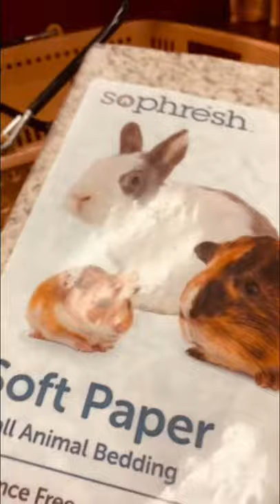Petco shopping spree#￼shorts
And ghost hunting  . The equipment I use for my videos are

iPhone 10R
MacBookpro for editing
GoPro 3way
GoPro media mod
Nock off GoPro
Sony cyber shot wx9

To my channel the resolution that I film in will be top notch 1080p and 4K

Thank you for looking at my videos and god bless